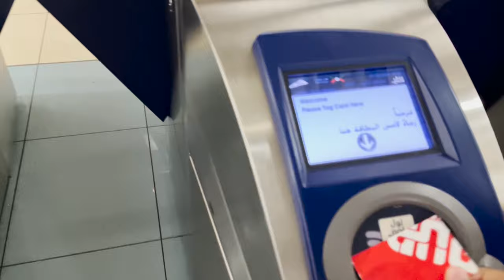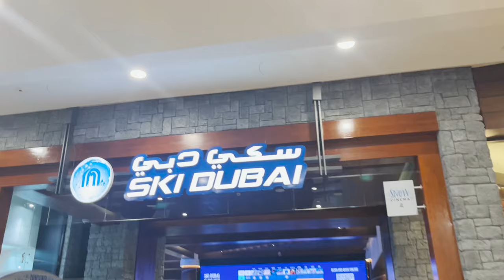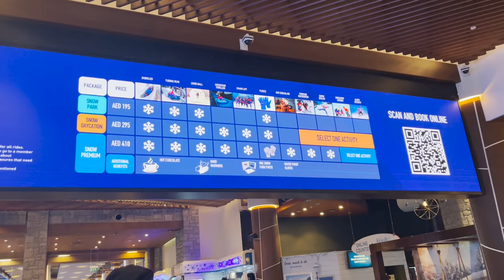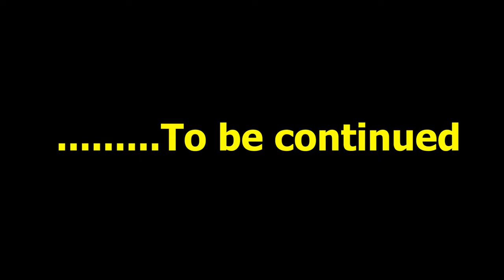ski dubai - Dubai vlog 5 | Arrow Traveller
I am a student always craving for travelling and explore new things. Join me in this amazing journey through my vlogs.

In my leisure time, I also play the Guitar